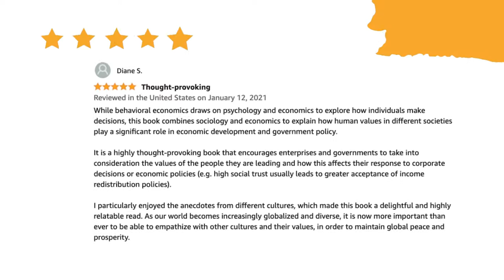Values at the Core | Financial Times - FT readers’ best 2021 summer books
Values at the Core: How Human Values Contribute to the Rise of Nations by Thomas Grandjean & Chin Hwee Tan has made it for “FT readers’ best 2021 summer books”.

“A thought-provoking book, bringing readers outside their comfort zones. It challenges us to think beyond the typical macro and microeconomic... “- A Tan [FT readers’ best 2021 summer books]

"Using vivid examples from around the world, Grandjean and Tan show that values play a crucial role in shaping the economic success of a country — a compelling antidote to the usual litany of purely economic factors." - Lord Mervyn King, Former Governor of the Bank of England

In this book, the author explore how the combination of human values and policies affects national economic outcomes.